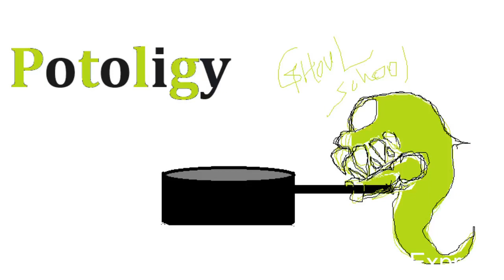Knot Knot - Mortal Kombat